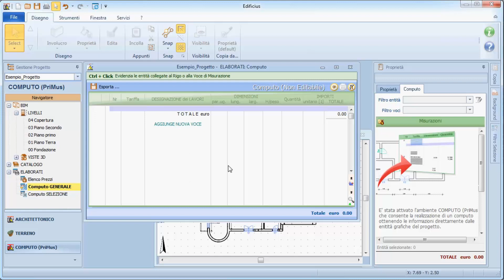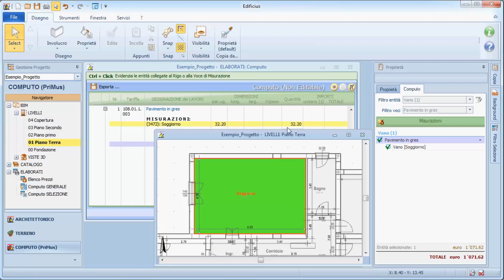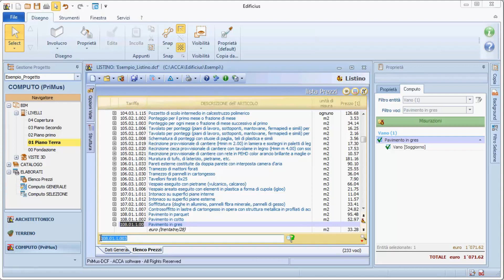Tutorial TerMus-PLUS - La computazione degli oggetti - ACCA software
Come fare la computazione degli oggetti con un software per la simulazione energetica dinamica degli Edifici? Guarda Come computare un oggetto inserendo i modelli di misurazione con TerMus PLUS in modo semplice e in poco tempo. Se vuoi scarica il software utilizzato nel video clicca qui